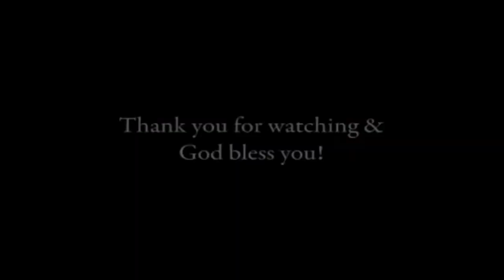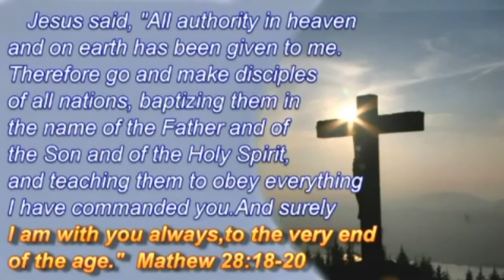Know Your God - Pr.Raju Methra